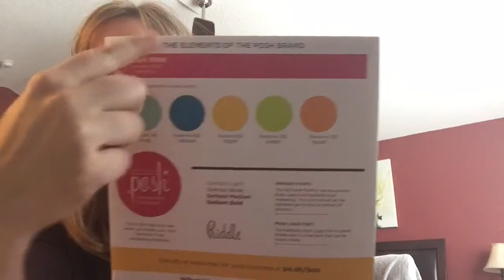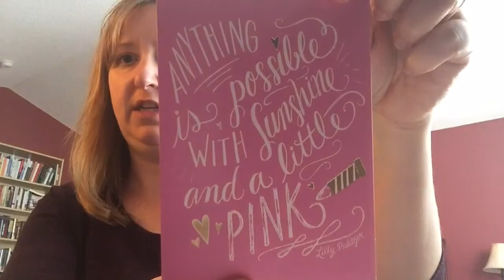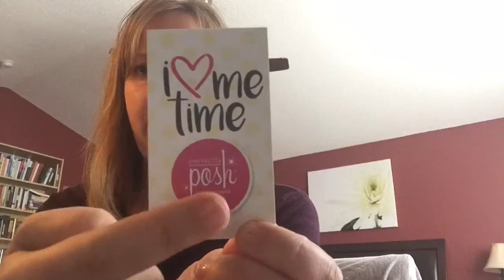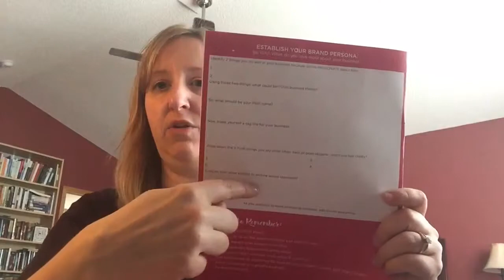How I created my personal Posh Brand